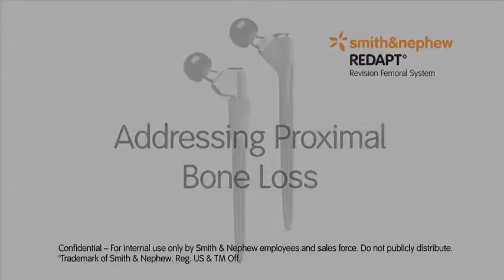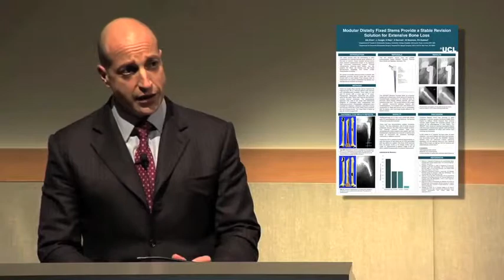REDAPT* Revision Femoral System Addressing proximal bone loss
The REDAPT Revision Femoral System is gaining positive attention at major society meetings around the world. Professor Fares Haddad from the University College Hospital in London, England and Dr. Mathias Bostrom from the Hospital for Special Surgery (HSS) in New York presented their initial findings using the REDAPT system in some of the most complicated revision patients to the British Hip Society.

In this video series, Professor Haddad discusses key points from the study findings. In summary, he concludes that:

* The REDAPT system achieves good distal fixation.
* There are no clinical problems noted with the modular neck design.
* Techniques offered by this modern fixation system employ simple instruments, making it transferrable to the wide surgical community.

Video 3 of 6 in the series

This video is intended for health care professionals practicing in U.S. only.  It is offered for informational and educational purposes only and is not intended as medical advice.